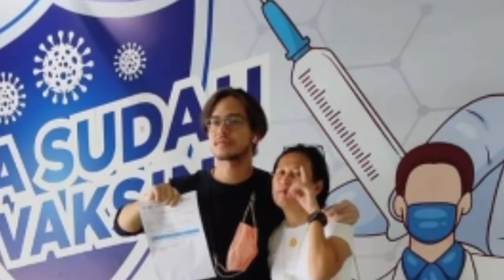JODOH SEMAKIN DEKAT SIAPAKAH JODOH RANGGA AZOF YANG SEBENARNYA BIKIN PARA FANS BERTANYA TANYA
Assalamualaikum.